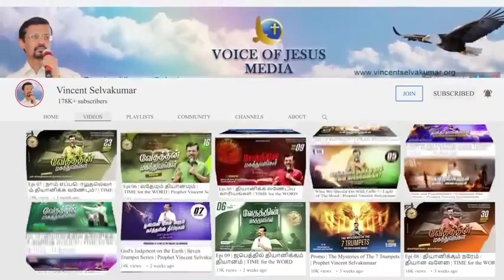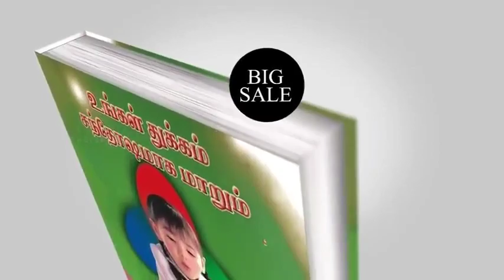நாகமான் சுகமடைய என்னென்ன செய்தார்?-By Vincent Selvakumar Uncle,Voice Of Jesus Ministries(29.10.2023)